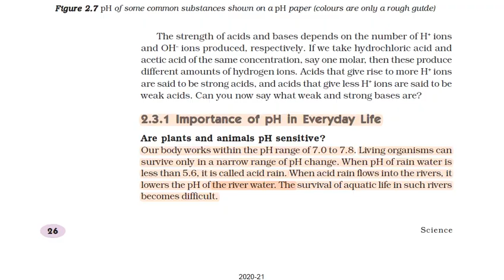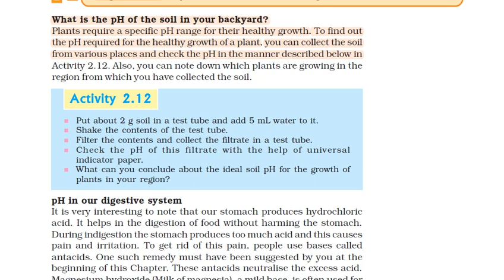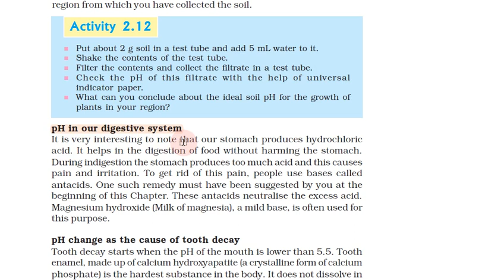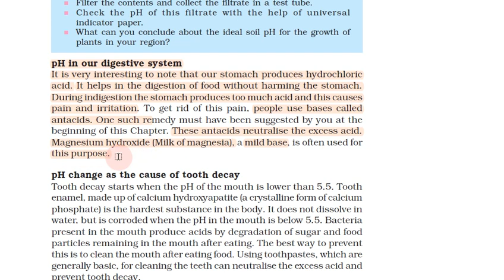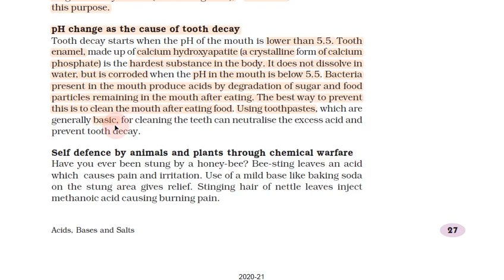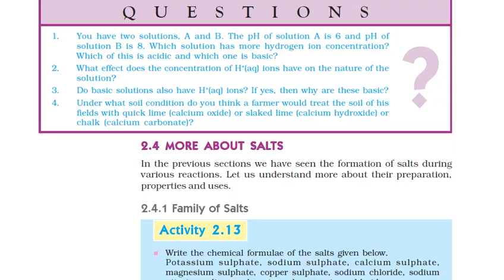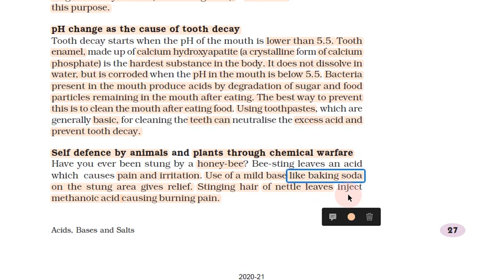Acids, Bases and Salts in Tamil | Part 11 | Class 10 Science Chapter 2 (Chemistry) in Tamil, CBSE